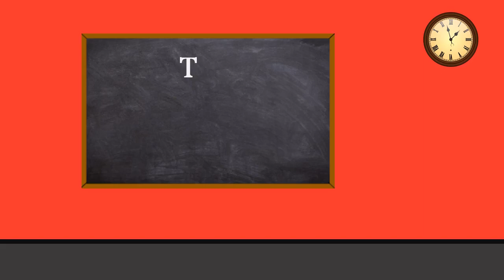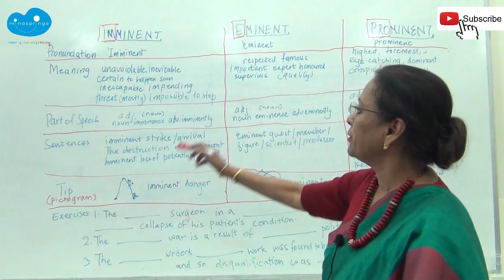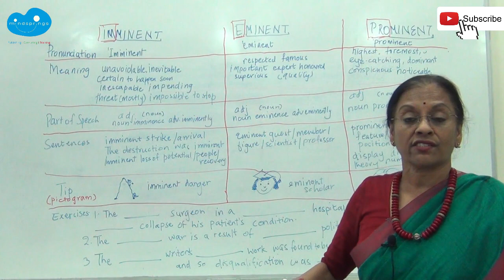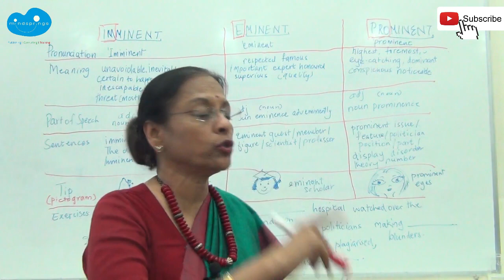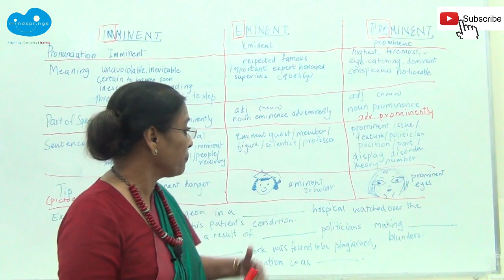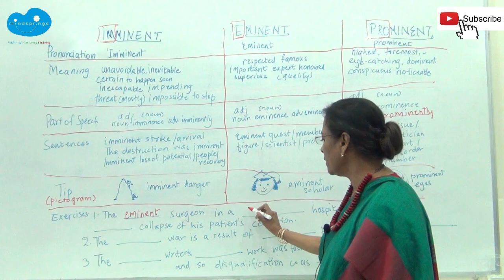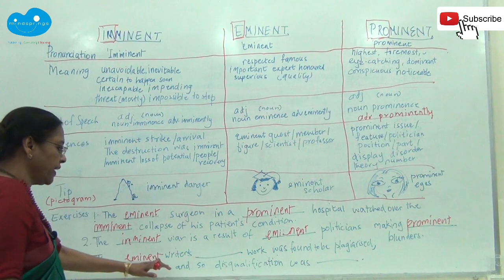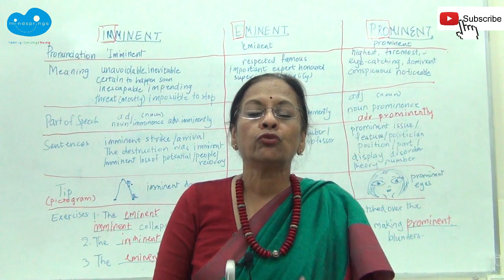Difference between Imminent, Eminent & Prominent | Usage | Confusing Words | English Grammar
Usha Pandit, the Mindsprings English Teacher gives you some fail-safe ways of identifying the difference between the three oft-interchanged words, and shows you how to use them correctly.
Usha in her role as teacher trainer, textbook writer, and pedagogy coach has devised excellent short cuts to making teaching and learning simple and easy. Her methods are  used widely by teachers across India.
Check out the pronunciation, grammar,  meaning, and usage of imminent, eminent & prominent to understand the differences and use super tips to zero in on the right word.